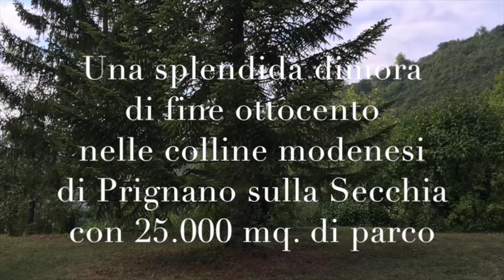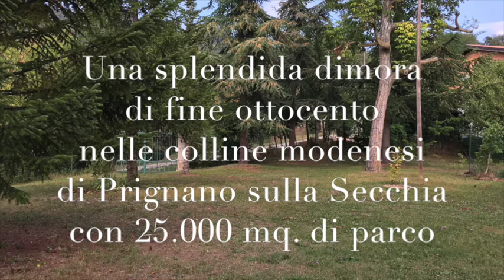Villa in vendita a Prignano sulla Secchia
Questo video riguarda Villa in vendita a Prignano sulla Secchia